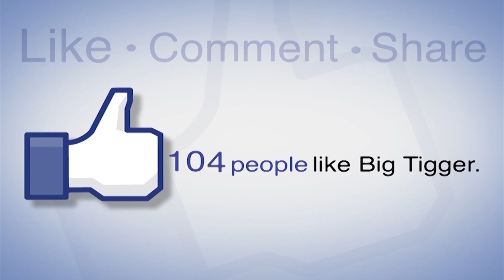Nicki Minaj Drags Joe Budden For False Accusations & “Disrespecting Women”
Nicki Minaj celebrated the birthday of QueenRadio and the one-year anniversary of her “Queen” album yesterday and came back with a bang. Joe Budden sparked a heated debate between the two after discussing false claims & disrespect. Tune in to Big Tigger’s Trending Topics for more details and watch him live weekdays from 2pm-6pm at WatchV103.com